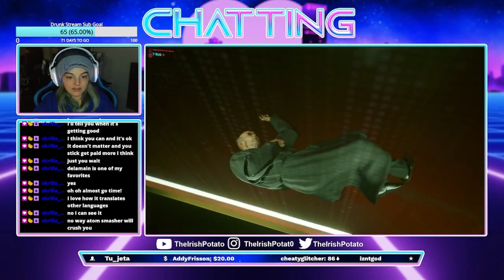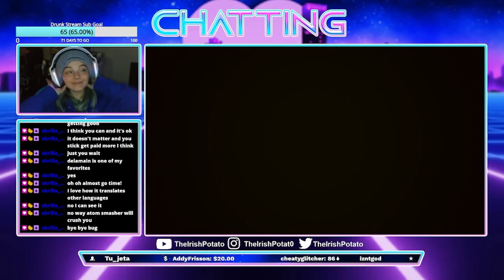Arasaka Corruption Runs Deep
This game is chaotic